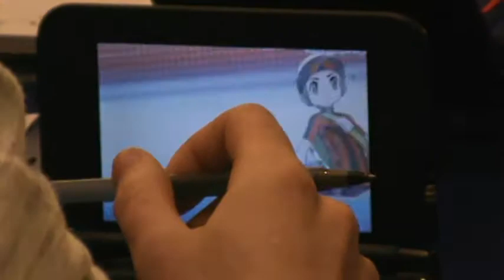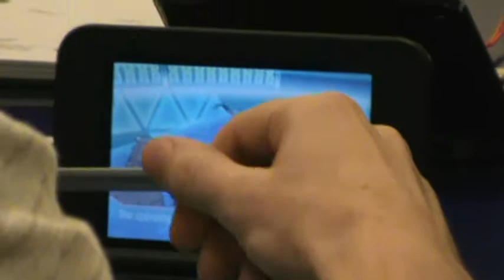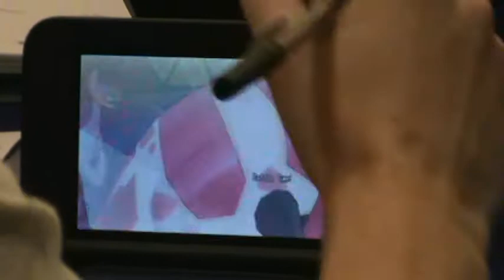Pokemon VGC'16 Worlds - Cedric Bernier vs Jonathan Evans Game 2 (LQ)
Pokemon VGC'16 Worlds Day 1 match.

Top Player: Jonathan Evans
Bottom Player: Cedric Bernier